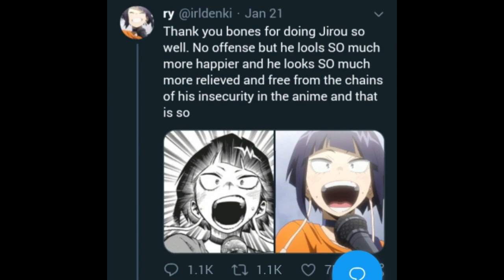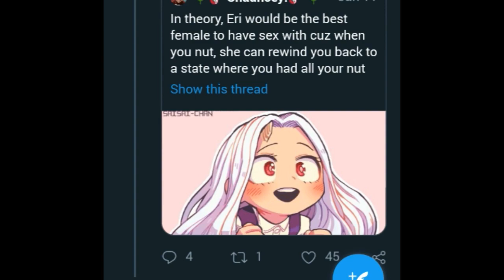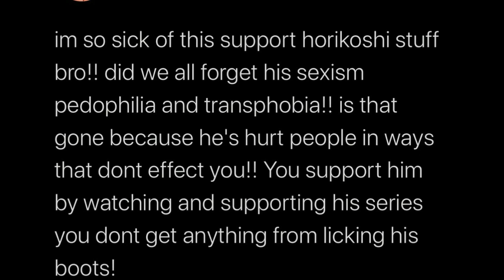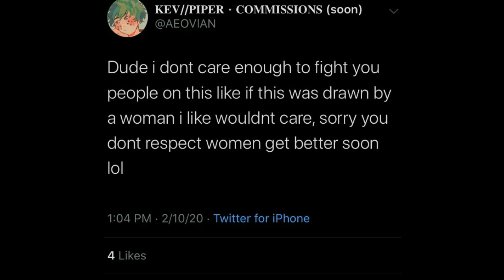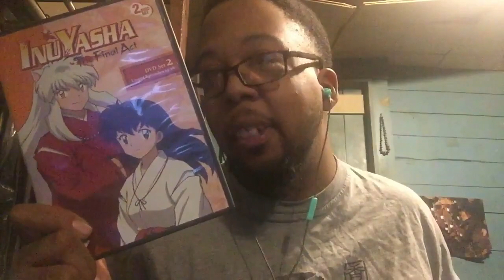MY HERO ACADEMIA FANS ARE TOXIC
i talk about some users on twitter and some burning of mangas